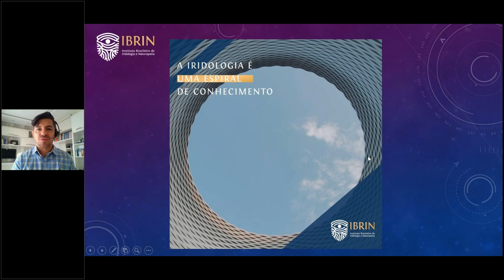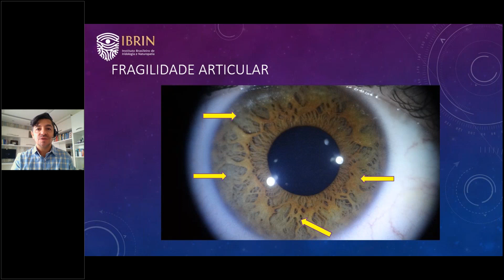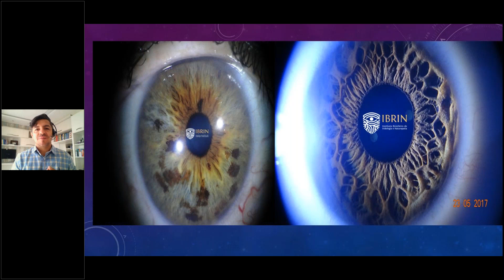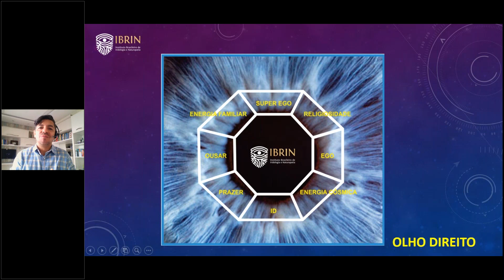A Visão Multidimensional das Lacunas - Convite ao Webinário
Cada sinai iridológico tem uma interpretação física, orgânica, mental, emocional e a nível de tempo e espaço.

Não seria diferente com as chamadas lacunas, um sinal belíssimo nas estruturas da íris.
Elas vão nos relatar a fragilidade física, emocional e nos encaminhar para a abertura da consciência do amor divino.

Nesta sexta-feira, 14 de Fevereiro às 19h em nosso Webinário ao vivo falaremos dos vários tipos de lacunas existentes no estudo da íris, e nas várias interpretação nos campos de estudo do ser humano.

______________________________WHATSAPP
Grupo de Iridologia

______________________________CURSOS DE FORMAÇÃO
Iridologia Nível 1 - Online 06/03/2020

Curso Presencial de Iridologia Clínica e Nutrição em Brusque SC - 14 e 15 de Março.